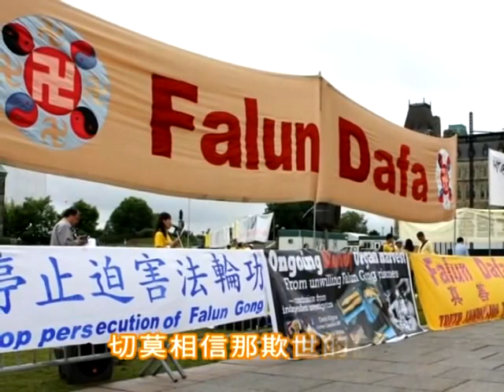为你而来【法轮大法音乐】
跨越千山万水
我一次又一次为你而来
我因为爱你而来
可贵的中国人啊
请静心倾听我的心声
法轮大法好啊
法轮大法好
切莫相信那欺世的谎言
面对暴力危险
我因为爱你而来
可贵的中国人啊
你可知道全世界都说
法轮大法好啊
法轮大法好
切莫错过这万古机缘